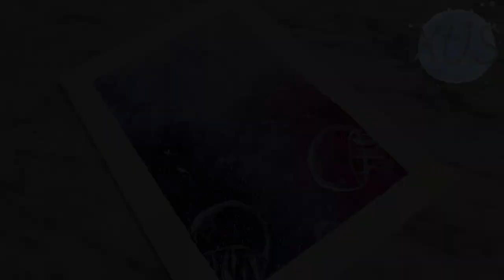How to draw jellyfish in the dream seabed / purple acrylic painting #22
acrylicpaintingforbeginners paint
To the audience who watched the film:
if you want to learn how to draw, you can draw with the film,
and those who can't draw can appreciate my work.
Follow the subscription to get our latest videos in the first place.